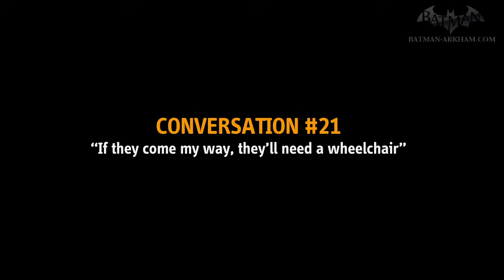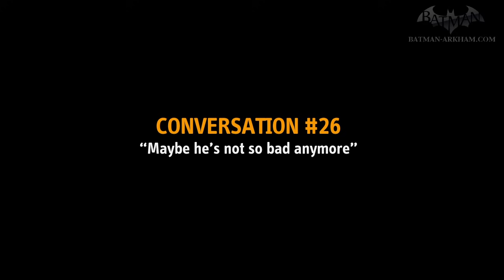Batman: Arkham City - Conversations [Part 2]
Batman: Arkham City Conversations Video (Part 2) in High Definition

This is a collection of all the unique conversations from thugs you can hear in Batman: Arkham City.

0:00 - Conversation #15: "There's a back?"
0:40 - Conversation #16: "Batman will be sorry"
1:25 - Conversation #17: "Everyone's happy"
2:29 - Conversation #18: "I bet she does"
3:39 - Conversation #19: "Do you think the rumors are true?"
4:44 - Conversation #20: "Are you trying to be funny?"
5:28 - Conversation #21: "If they come my way, they'll need a wheelchair"
6:16 - Conversation #22: "Keeps things interesting"
7:09 - Conversation #23: "She left us alone with Batman"
9:02 - Conversation #24: "Batman doesn't do small talk"
9:23 - Conversation #25: "The Joker probably thought it would be funny"
10:13 - Conversation #26: "Maybe he's not so bad anymore"
10:56 - Conversation #27: "Not if you like eating dog food"
11:38 - Conversation #28: "What monster?"
12:35 - Conversation #29: "I've got standards, man"
13:23 - Conversation #30: "We could build a boat"